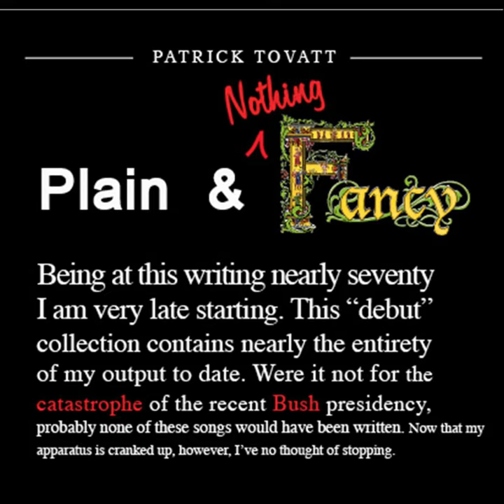Veteran's Day Rag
Veteran's Day Rag · Patrick Tovatt

Plain & Nothing Fancy